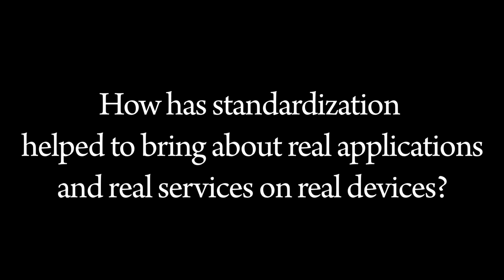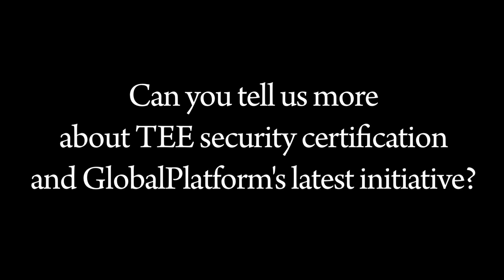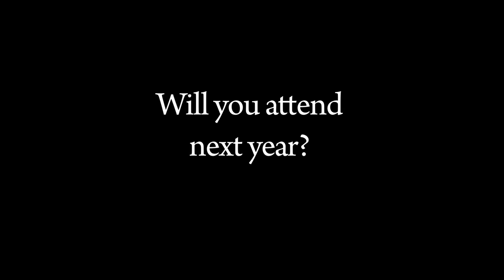Trusted Execution Environment: Device Security, Standardization, Certification & the Future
Watch speakers and delegates from GlobalPlatform’s annual Trusted Execution Environment (TEE) conference share their insights on the advancing TEE landscape, the TEE Certification Scheme, and their personal highlights from the event. Check out the event website for details of the next conference